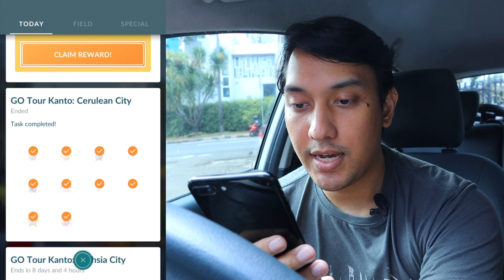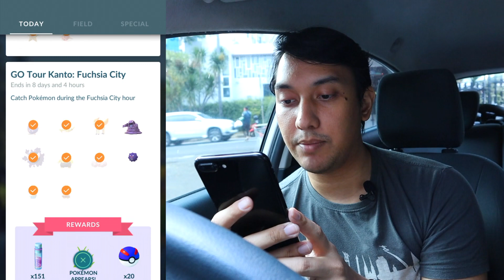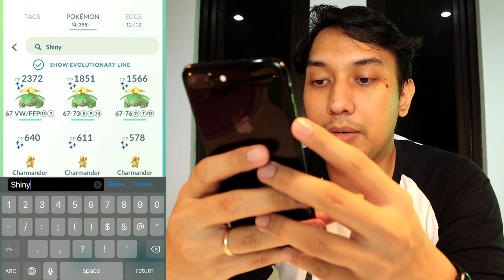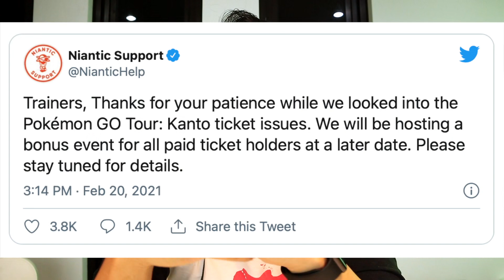VLOG POKEMON GO TOUR KANTO - Event Seru Banget, Tapi Kok Bocor?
00:00 : Intro
03:47 : Menyelesaikan Challange
12:17 : Rekap aktivitas
15:05 : Review Event
15:41 : Masalah Besar

Pokemon Go Kanto Tour mungkin bisa menjadi salah satu event terbaik di Pokemon Go. Gw enjoy banget menjalani event ini. Video ini adalah vlog gw dalam menjalankan Pokemon Go Tour Kanto, di mana gw ternyata dapet banyak Pokemon Shiny baru! Tapi ada kesalahan teknis dari Niantic yang cukup fatal. Yuk simak vlog ini, dan gimana pendapat kalian soal event ini?